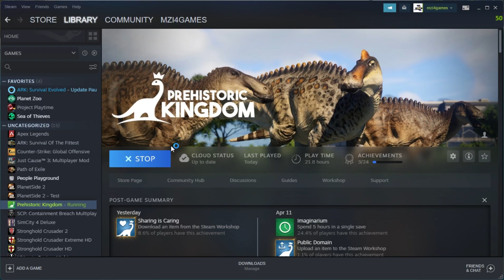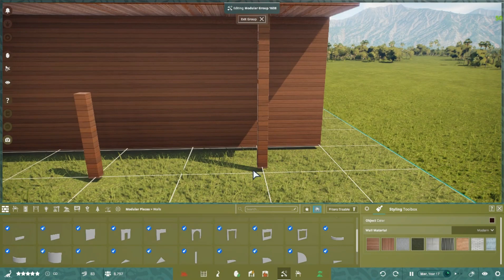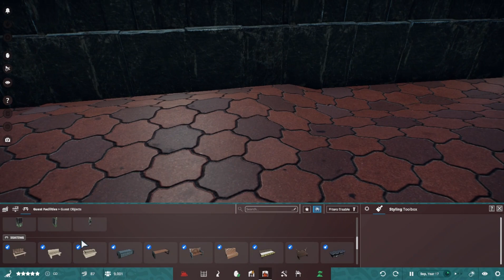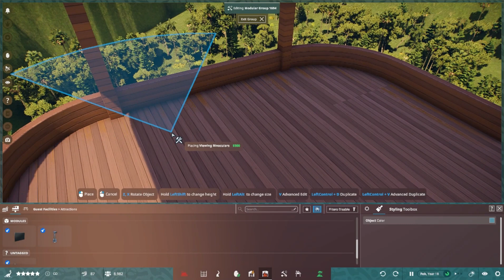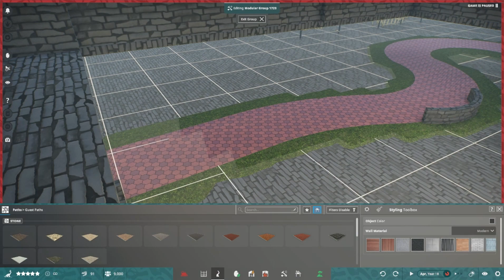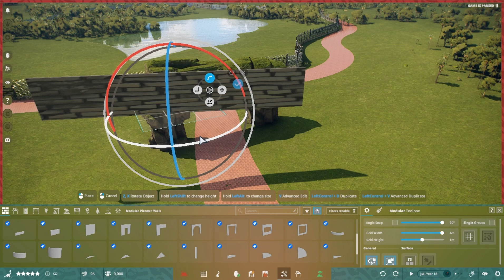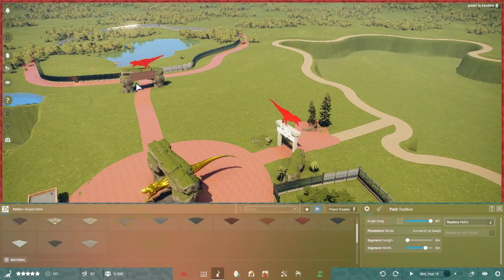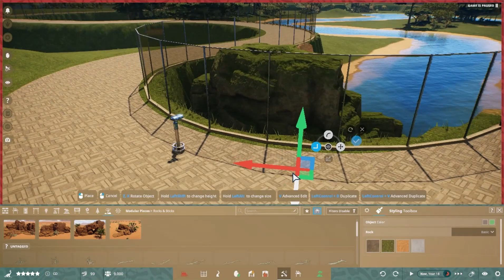Prehistoric Kingdom Trex exhibit! THE END ?!?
THE END ?!?!
Yes guys this is the end of planet dinosaur for now.
I will come back when they add more dinosaurs or new items.
Today we did a lot and I mean a lot :
00:00-intro
03:33-Pachyrhinosaurus indoor habitat
23:55-Iguanodon habitat
31:49-Decorating
45:21-Lambeosaurus habitat
48:25-Tarbosaurus habitat
53:58-Tyrannosaurus rex Habitat
1:09:36-END
Also make sure to take a look at our brand new channel trailer
https ://youtu.be/iuDhJOSVNd0